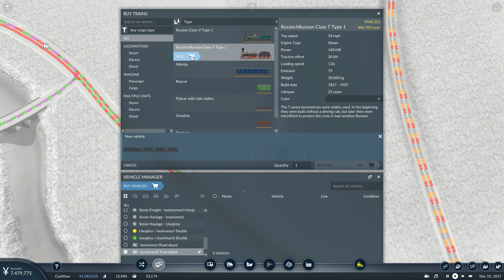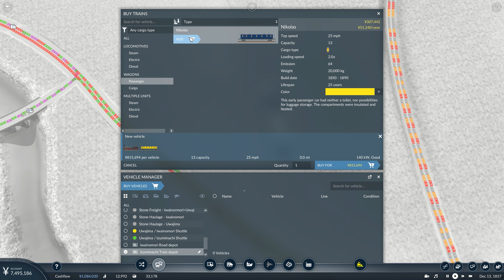PASSENGER EXPANSION | Transport Fever 2 Japan | Ep 5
Mi Lords, Ladies and Gentlemen, Konichiwa and welcome to our let’s play series on Transport Fever 2, where we are visiting Nihon - the land of the rising Sun - the glorious and eternal Japan. At least, we are visiting the island of Shikoku!

The map used in this series is the gorgeous "Gorges of Shikoku", created by the very talented Myoten, and can be found a little further below in the Series Links section of the description.

There are no real "goals" for this series, and we'll be evolving slowly, with the date speed set to, at most, 1/2x speed, so we can enjoy a slower-paced, more relaxed series this time around.

We are playing Easy mode, after recently completing a Hard mode Let's Play series, so this time around we're not having to worry too much about line/vehicle efficiencies, and can instead be a little more indulgent, and enjoy the building side of this glorious game.

Here are some links that you may find enjoyable!

Much love,
Andrew

 transport fever 2 mods transport fever 2 custom map transport fever 2 mountains transport fever 2 lp

 escoces gamer colonel failure grandt andrew plays transport fever 2 tpf 2